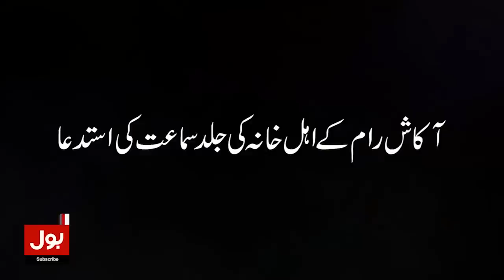PTI Leader Fawad Chaudhry Media Talk | Election Commission Of Pakistan | BOL News